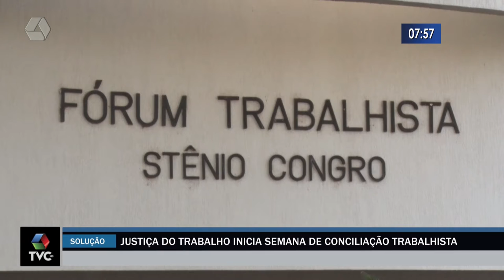Justiça do Trabalho inicia Semana de Conciliação Trabalhista em Três Lagoas